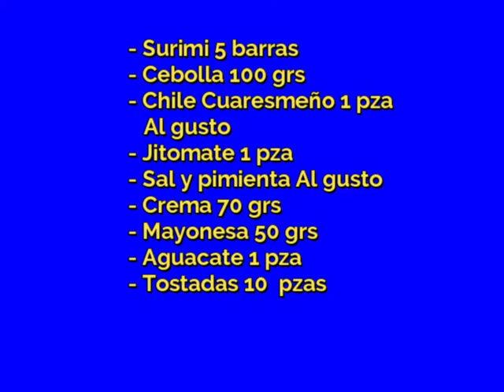Como hacer una RICA TOSTADA de SURIMI/CCGS Escuela